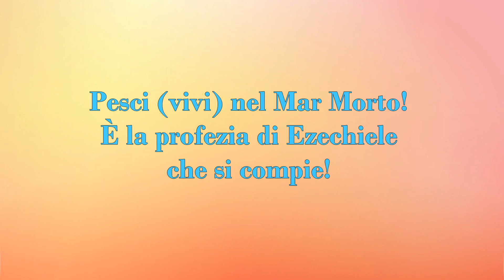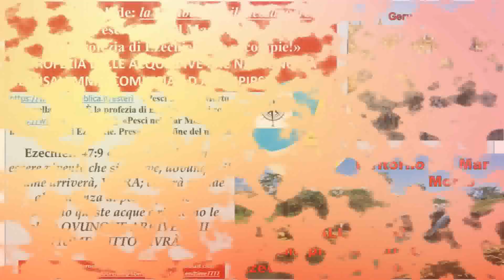Pesci vivi nel Mar Morto! È la profezia di Ezechiele che si compie! (fr Giuseppe)